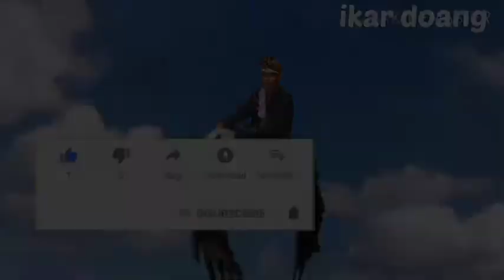SIRKUIT MANDALIKA LOMBOK / SEDANG DI PROSEN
pembanguna jalan sirkuit lombok sedang terlaksana